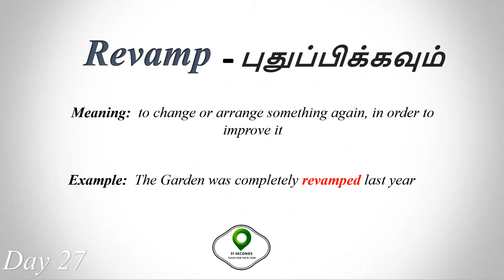Day27: Daily Learn 5 English Vocabulary in Tamil | Spoken English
Day27: Daily Learn 5 English Vocabulary in Tamil | Spoken English | Just few seconds videos.

Everyday we uploads a new video for 31 seconds.